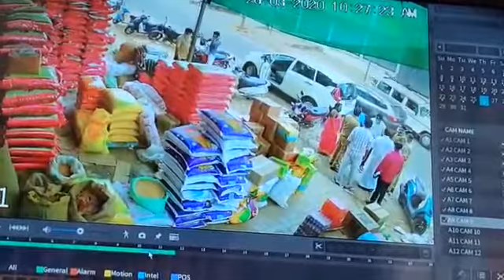Kondotty കൊണ്ടോട്ടിയിലെ പോലീസ് അടി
കൊണ്ടോട്ടിയിൽ നഗര സഭാ ചെയർമാനും സെക്രട്ടറി യും കട പരിശോധനയ്ക്കിടെ പൊലീസിന്റെ ജാഗ്രതാ നടപടികൾക്ക് വിധേയരായി